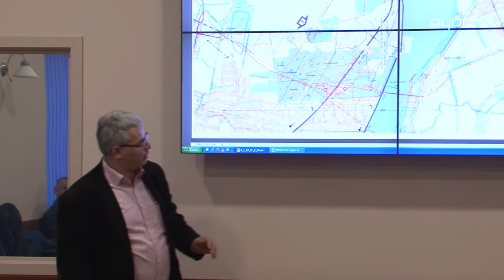Meglesz az elkerülő!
2020. december 31-ig biztosan, de a tervek szerint lehetőleg minél előbb megépül a Győrt keletről elkerülő út második és harmadik üteme, ezt jelentette be közös sajtótájékoztatóján Kara Ákos országgyűlési képviselő és Borkai Zsolt polgármester. A keddi Magyar Közlönyben jelent meg a költségvetésből finanszírozott kiemelt közúti beruházások listája, ezen pedig több más út mellett, a régóta várt győri, keleti elkerülő is szerepel.  A kormányhatározat értelmében a kiemelt közúti beruházások megvalósítására 2020-ig összesen 750 milliárd forintot fordít az állam, ebből fizetik a több mint 13 kilométeres, Győrt elkerülő, kétszer egy sávos új elkerülő utat is.